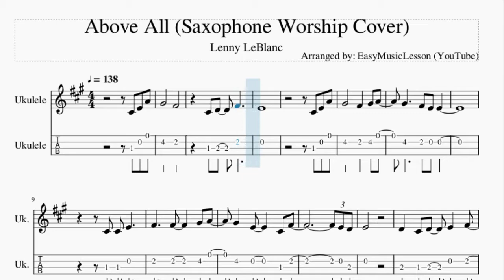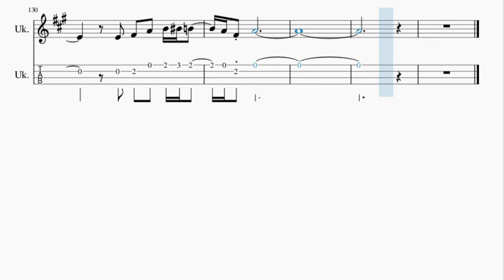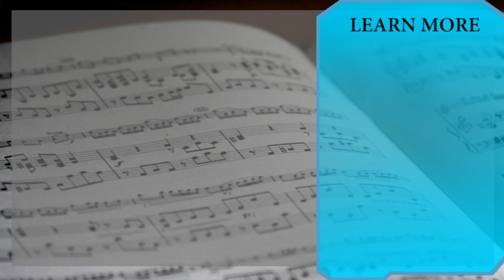Ukulele Tab: How to play Above All (Saxophone Worship Cover) by Lenny LeBlanc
Here is a sheet music/tab video on the song Above All (Saxophone Worship Cover) by Lenny LeBlanc on the ukulele. A ukulele tab arrangement which is transposed to notes that are easily played by ukulele, for the song Above All (Saxophone Worship Cover) by Lenny LeBlanc.

EasyMusicLesson2 teaches you to play the your favorite instrument, through well-arranged sheet music so that you too can learn how to play Above All (Saxophone Worship Cover) by Lenny LeBlanc on the ukulele as fast as you can. A ukulele tab with backing tracks to help your play the song better.

Chords of Ukulele arrangement:
D Maj   E Maj   A Maj   A Maj   D Maj   E Maj   A Maj   E Maj
F# Min   E Maj   D Maj   A Maj   B Min   D Maj   E Maj   E Maj
F# Min   E Maj   D Maj   A Maj   B Min   D Maj   G# Dim   C# Maj
C# Maj   E Dom 7   A Maj   D Maj   A Maj 7   A Maj   A Maj
D Maj   A Maj 7   A Maj   E Maj   F# Min   C# Min   A Maj   D Maj
A Maj   B Min   A Maj   D Maj   E Maj   A Maj   D Maj   A Maj
D Maj   A Maj   F# Min   B Min   A Maj   B Maj   C# Maj   F# Min
B Maj   E Sus 4   E Maj   D Maj   E Maj   A Maj   A Maj   D Maj
E Maj   A Maj   E Maj   F# Min   E Maj   D Maj   A Maj   B Min
D Maj   G# Dim   C# Maj   C# Maj   E Dom 7   A Maj   B Min
E Maj   A Maj   A Maj   B Min   E Maj   A Maj   E Maj   F# Min
E Maj   A Maj   D Maj   A Maj   B Min   A Maj   D Maj   E Maj
A Maj   B Min   E Maj   A Maj   A Maj   B Min   E Maj   A Maj
E Maj   F# Min   E Maj   A Maj   D Maj   A Maj   B Min   A Maj
D Maj   E Maj   A Maj   B Min   E Maj   A Maj   A Maj   B Min
E Maj   A Maj   E Maj   F# Min   E Maj   A Maj   D Maj   A Maj
B Min   A Maj   D Maj   E Maj   D Maj   A Maj   F# Min   B Min
E Maj   D Min

Melody notes of Ukulele:
E4 G4 C5 B4       A4
E4 F4   A4
G4
B4   G4     E4 A4
G4 F4
G4
F4   E4 F4   G4   A4
B4       A4
E4 F4   A4
G4
G4 F4
G4
D5   E5 F5     E5 E5
E5
E5           D5 F5
D5
E5         D5 C5
E5
E5   D5 C5   B4   A4
A4 G4
G4   D5 C5     G4 F4
G4 C5     B4 C5
C5 B4 A#4 A4   B4 C5
C5
G5   C6
B5       A5
G5         C5 C6
B5       A5
G5       C5
D5       A4
G4
E4 G4 C5
B4       A4
C5 B4       A4
A4     G4
C5 B4 B4
A4 G4
G4 A4 C5 D5 D#5 D5 C5
E5 E5       D5 C5 E5 E5
E5           D5 F5
E5
E5         G5   F5
D5
E5         D5 C5
E5
A4 G4     E4 F4
C5   C5
G4 A4 C5 C5 A4
E5           G5 D5
C5         A4
A4 C5 D5 D#5 E5 G5 A5
E6 F6 E6 C6 A5     G5 E5
G5           G4
A4 C5 D5 D#5 D5 C5 D5 E5 F5 G5
F5 E5 F5 G5 E5 E5 D5 C5 D5
E5
A5 G5 E5 F5 G5 E5   D5 C5
D5 A4 C5
C5 C5 E5 G5 A5 C6 C6
D#6 C6 D#6 F6 G6
G6
E6 C6
A#5 A5 G5 F5 E5 E5 F5 G5
E5 E5 E5 E5 D5 C5
E5
C5   C5
G4   G4
G4 A4 C5 D5 D#5 D5